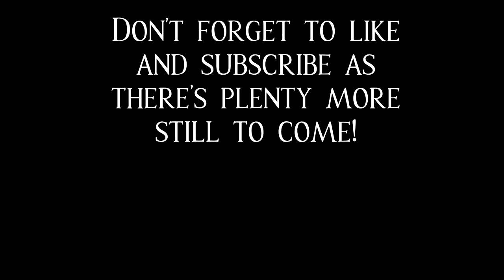Adventures of Almigo Audiobook Chapter 22 - 30 years of hangover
After 30 years in the bottle, how bad could it be?

ONE MAN. NO PLAN. AND EVERYTHING THAT HAPPENS ALONG THE WAY.

A bathtub full of squirming cockroaches, the keys to a monster truck and a limousine that threatened to fall to pieces with every corner. Welcome to another day in radio...

For the last 17 years Almigo has found himself in plenty of head scratching adventures both in and outside the radio studio. In this collection of tales from his lunatic journey find out how he ended up pouring cockroaches all over a woman in a bath tub, got confused for a local hardened criminal and almost managed to impale himself with a broken ice cream scoop on Valentines day.

From crazy radio people to the time he got involved in a wrestling match and got slapped for his efforts, from his trip to a wedding soaked in petrol to attempting to sell sex dice at his garage sale, he also reveals what he’d do if he mistakenly got elevated to management, how he’d fix reality TV and the incredible finds unearthed in his own backyard with the worlds cheapest metal detector.
Strap yourself in - it's a bumpy and random audiobook ride but one full of moments of hilarity and endless laughs along the way.